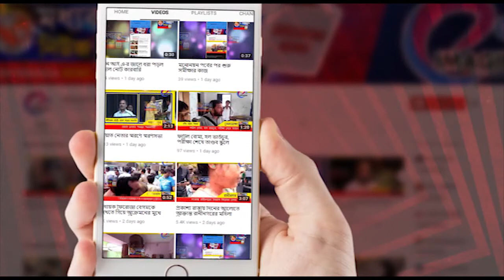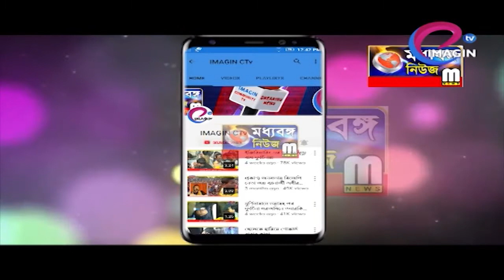নয়া স্ট্র্যাটেজি নিয়ে সূর্যকান্ত মিশ্র বহরমপুরে